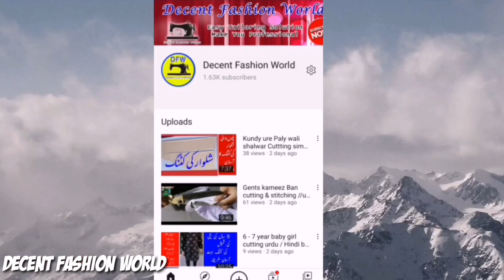Latest Sleeves For New Lawan Dress, Shirt Kurti, 2021 Summer by //decent Fashion world //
Decent Fashion world make sure you professional very easy method By Tailoring plz visit decent Fashion world